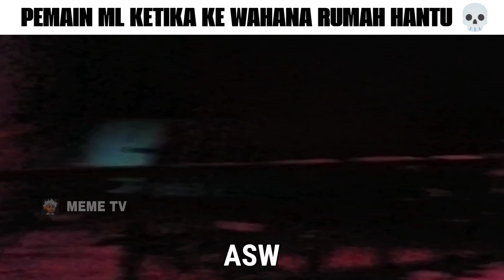Pemain ML Ketika Ke Wahana Rumah Hantu...💀 (Uncensored)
Sebaiknya Kecilkan Volumenya 💀

⚠️NOTE⚠️ : Video di atas tidak ada maksud menghina, menyindir, mengejek dan lain sebagainya... video di atas hanya dibuat untuk sekedar meme/hiburan belaka.

bagi klean yang punya GENSHIN IMPACT dan akunnya mau di JOKI in kalian bisa coba jasa joki temen gwehj,
💸MURAH
🔒AMAN
🤝TERPERCAYA
info lebih lanjut klik link dibawah ini👇👇👇

yang mau donasi klik link dibawah yak, biar gwehj lebih semangat bikin meme 😅👇